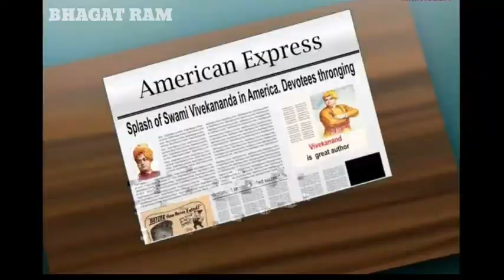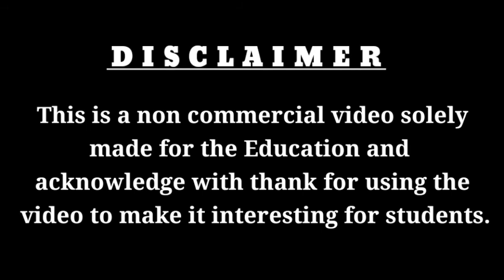Online Class iv hindi swami vivekananda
Class iv hindi swami vivekananda